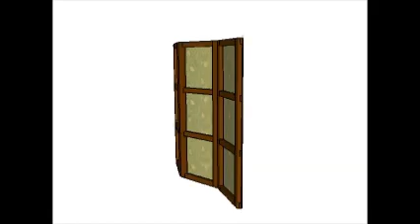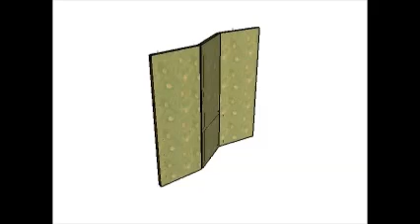How to build a room divider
If you want to learn more about building a room divider, we recommend you to pay attention to the instructions. Invest in high quality materials and select the right shoji screen plans.